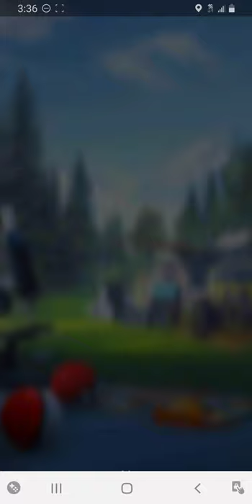Pokémon GO - Catching Luxray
Pokémon GO Walkthrough - Catching Luxray.